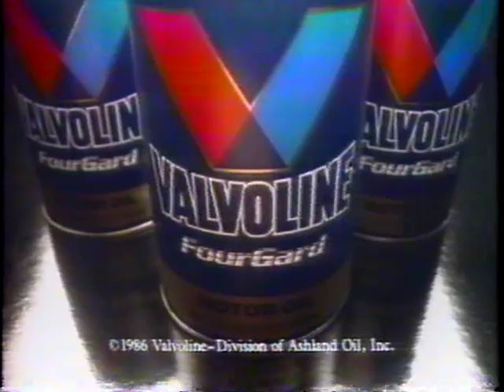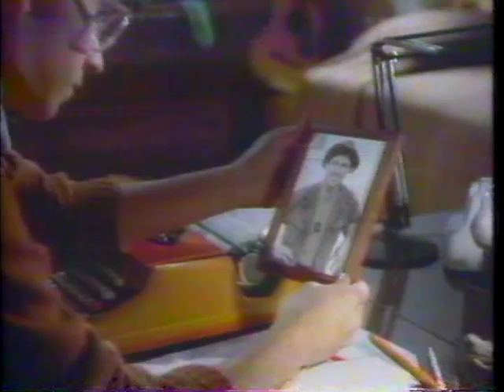Piedmont High School Birdcallers on The Johnny Carson Show 1986 (Part 1)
The 1986 Piedmont High School Birdcallers for the 23rd Annual Leonard J. Waxdeck Birdcalling Contest perform on The Johnny Carson Show.